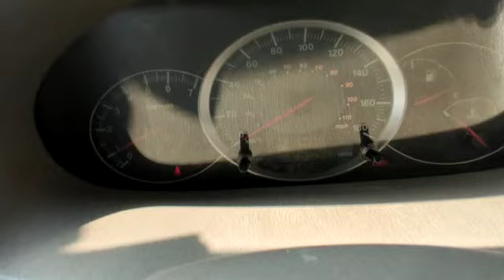Mahindra SCORPIO LX 2012